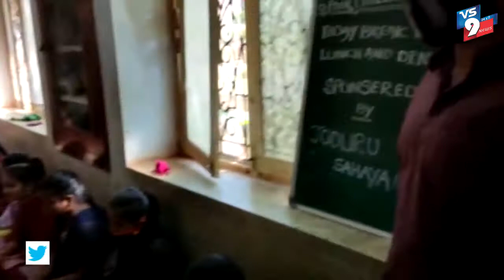శ్రీకాకుళం జిల్లా మెలియాపుట్టి మండలం సేవా కార్యక్రమం ||VS9NEWS